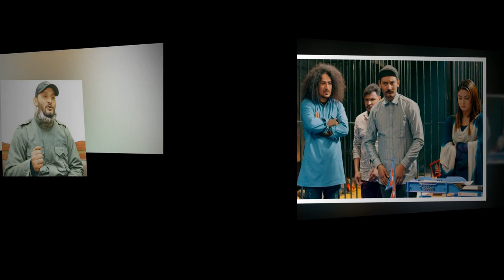विपीन कार्कीलाई बलिउडमा धोका, एनिमलबाट निकालिए, यस्तो रहेछ बास्तविकता bipin karki animal movie